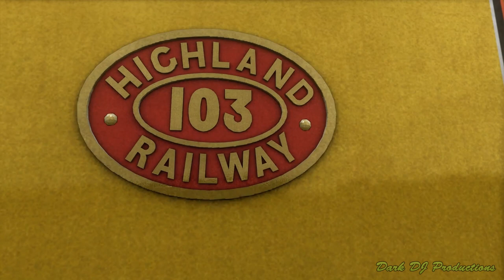TS2020 | Dark Tries... | CW Highland Railway 'Jones Goods'